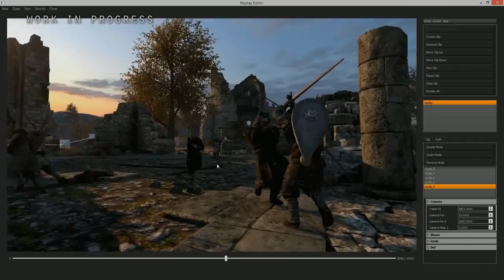gamescom 2015 : débrief jour 2 | Jeux vidéo par Gamekult